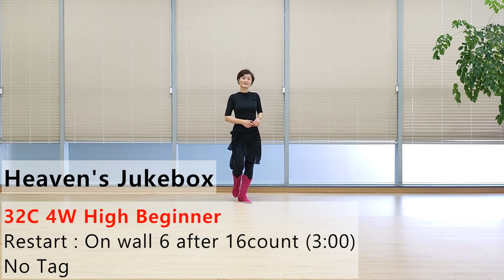Heaven's Jukebox Line Dance (High Beginner)- Tutorial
Count : 32
Wall : 4
Level : High Beginner
Choreographer : José Miguel Belloque Vane (NL) & Willie Brown (SCO) - September 2022

* 영상반
월 : 3시 ~ 5시 팀 써니
수 : 12시 ~ 2시 팀 카멜리아
목 : 2시 ~ 3시 팀 히어로